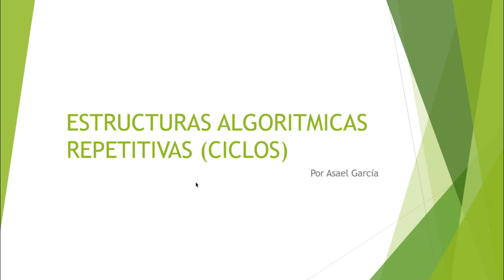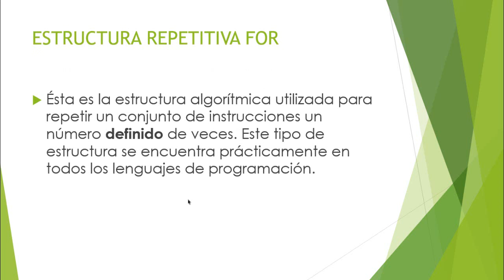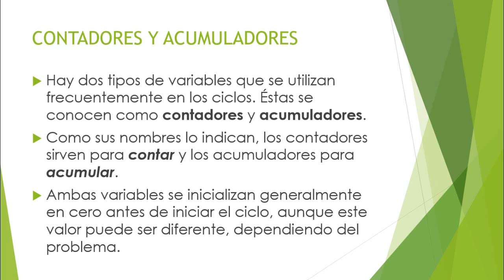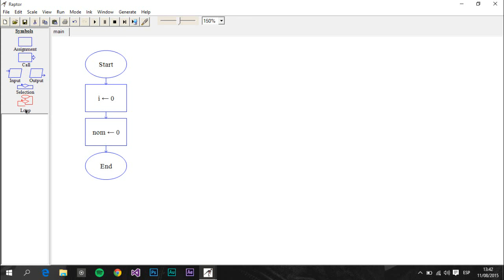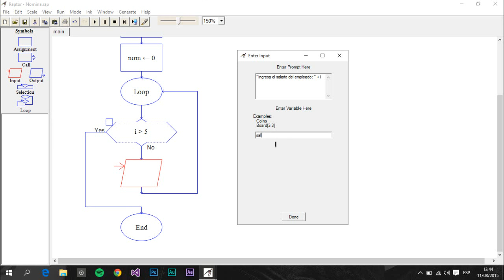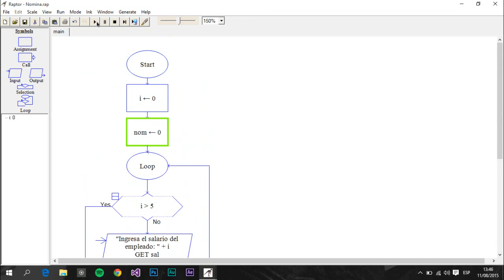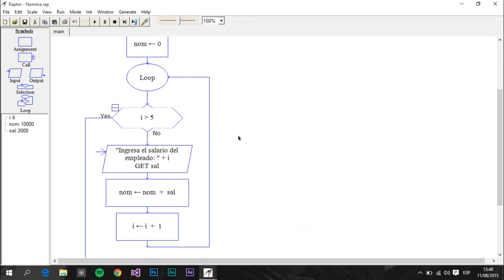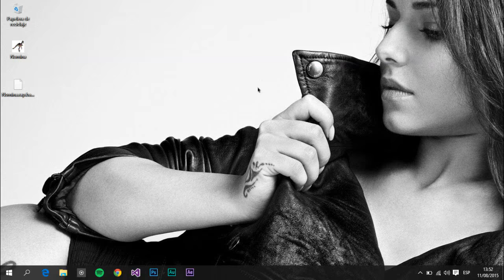4.- Ciclos | Fundamentos de programación